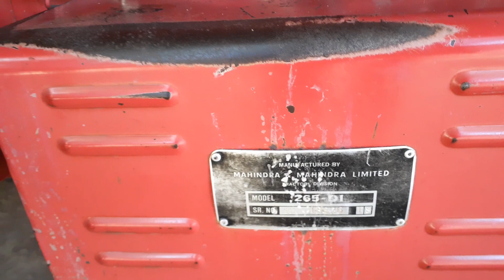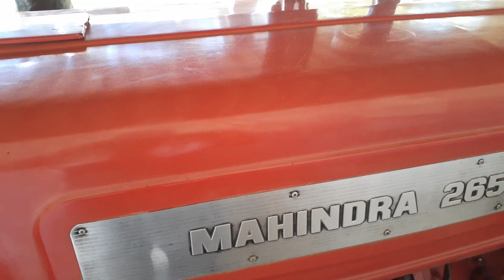दिल से शौक रखते हैं साफ सफाई का/ संभाल कर चलाते mahindra 265DI/model 1995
Baseda muzaffarnagar/ UP